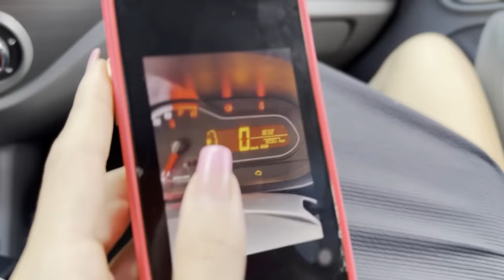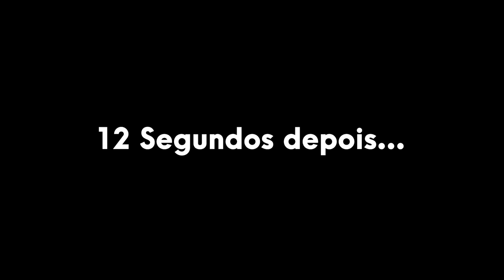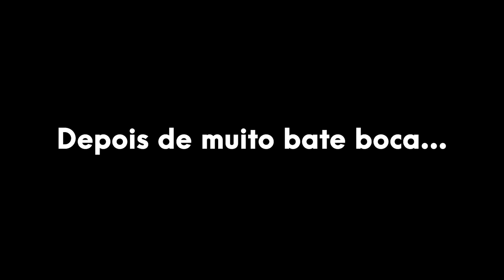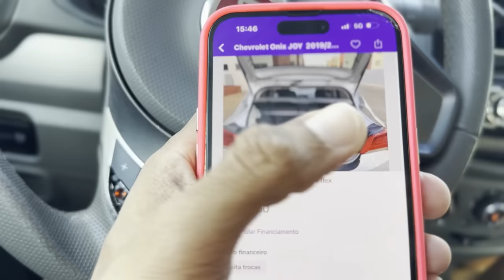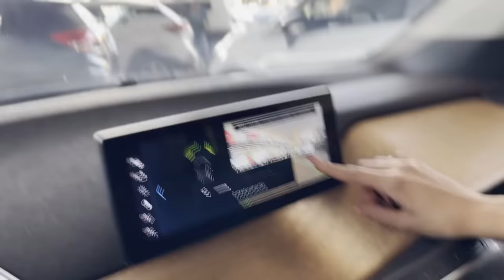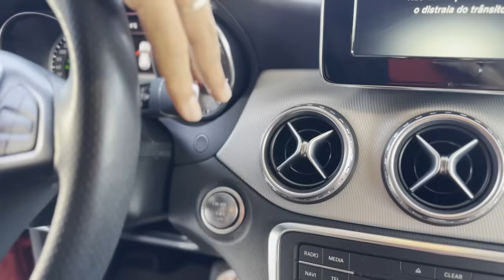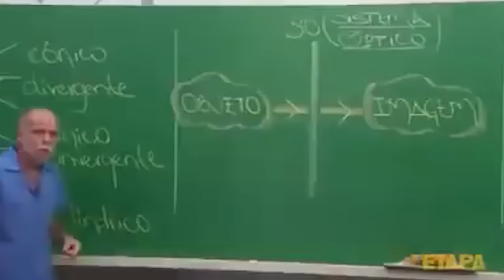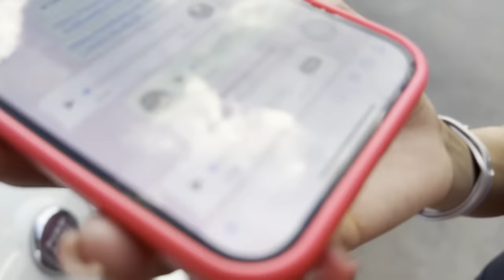VENDI MEU CARRO ? ( ATUALIZADO SOBRE TUDO )